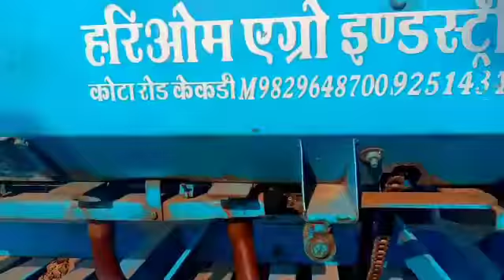खेत में जुताई करने आ गए। 🌾by Rahul Saini vlog 😍full video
Hi
My Name is.  Rahul Saini..

खेत में जुताई करने yrshorts view popular farmerlife villagevlogger 💥💥💥

कपास चुगने पहुंच गए। देसी जमीदार 🔥village life 💫

💢💢💢💢💢💢💢💢💢💢💢💢💢💢💢दिवाली स्पेशल वीडियो धमाका diwali diwalispecial rahulsainivlog viewers popular 🎆🎈🔥ज्वार